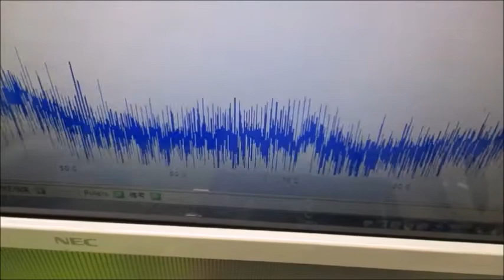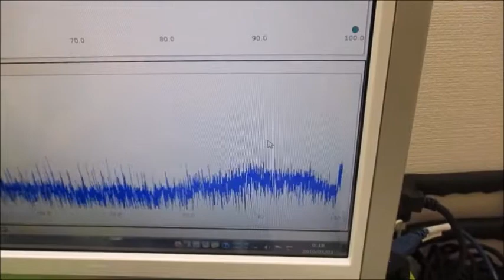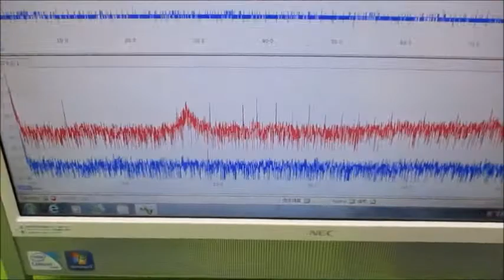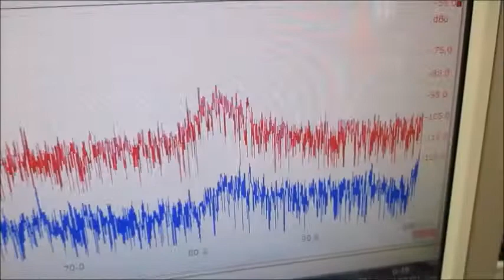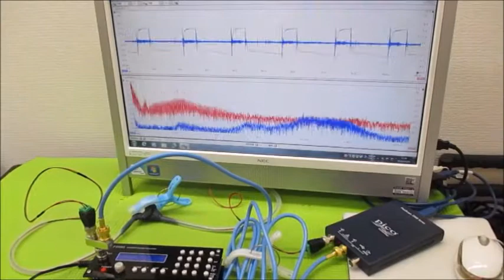メガヘルツの超音波発振制御プローブ製造技術